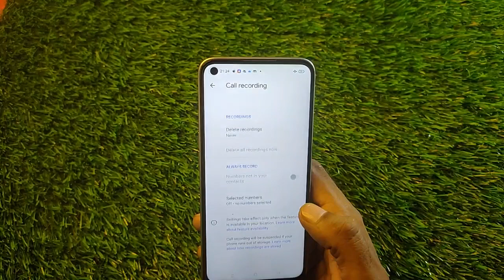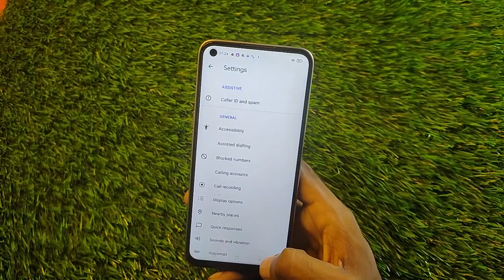How To Automatic Call Recording in Realme GT Neo 2, Realme GT Neo 2 Me Call Recording Keise Kare